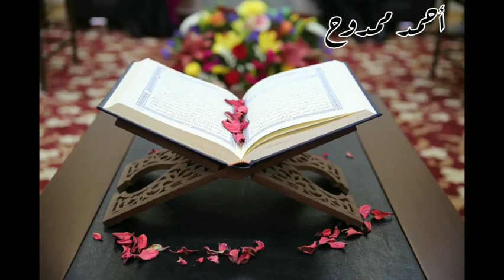۞وَاتْلُ عَلَيْهِمْ نَبَأَ ابْنَيْ آدَمَ بِالْحَقِّ(٢٧) | أحمد ممدوح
من سورة المائدة
- لا تنسوا التقييم والتعليق والمشاركة و الإشتراك وتفعيل الجرس .